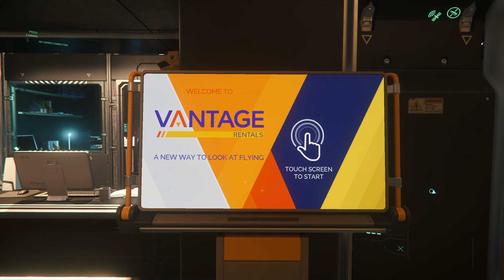Star Citizen Schiffe Ingame kaufen/mieten (Locations) | Einsteiger Guide | Deutsch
In diesem Video zeige ich euch wo ihr Schiffe Ingame kaufen oder mieten könnt.

Du bist auf der Suche nach einer Star Citizen Organisation?? schau doch mal bei uns rein oder besuche uns in Discord

00:00 Levski
04:35 Loreville
07:44 Area 18
12:49 Stationen
16:15 New Babbige

Ihr wollt nichts verpassen na dann Liken und Followen

Mein PC und sonstiges Equipment immer auf dem neusten stand